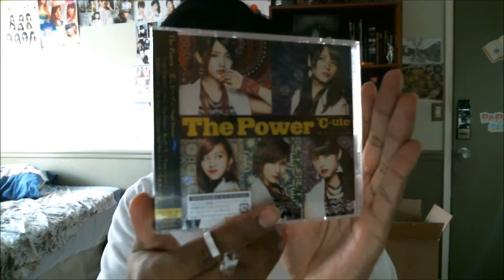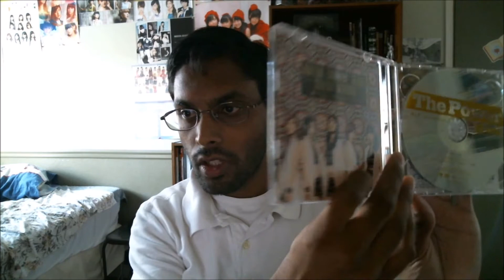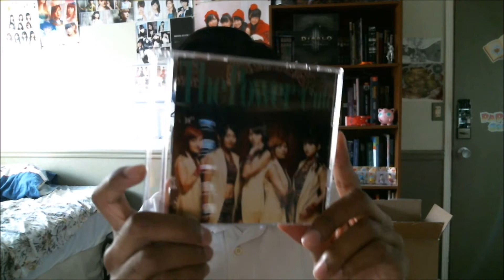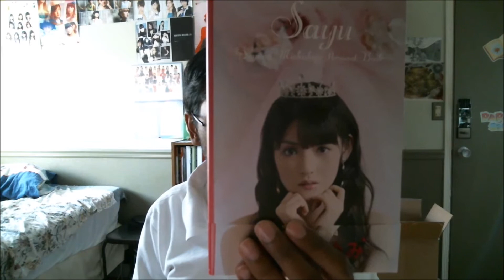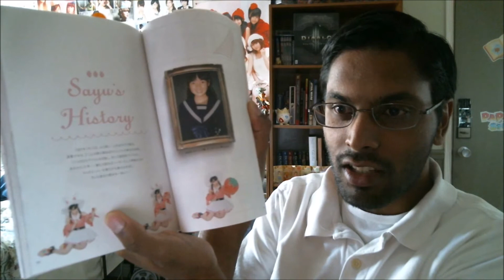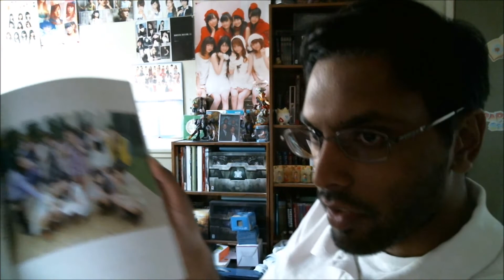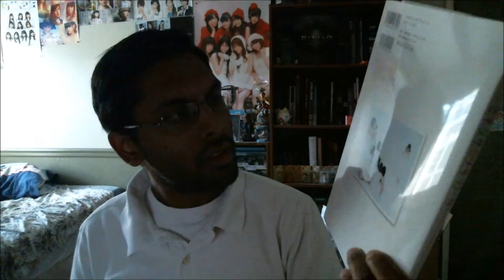The Power / Kanashiki Heaven Unboxing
I finally caved and got a Berryz concert! It's amazing so far...I've only watched the first half. Anyway, this is one of the best batch of goods I've had in a long time. Here is what I got:

- The Power／悲しきヘブン (Single Version) (Limited editions A and C of The Power / Kanashiki Heaven...C-ute's newest single)
~ Official Release of July 16, 2014 ~

- Berryz工房デビュー10周年記念コンサートツアー2014春 ～ リアルBerryz工房 ～ (Blu-ray Edition of Berryz Koubou Debut 10th Anniversary Concert Tour 2014 ~Real Berryz Koubou~...Berryz Kobo's newest concert)
~ Official Release of June 18, 2014 ~

- Sayu (Personal Book released by Sayumi Michishige)
~ Official Release of July 13, 2014 ~

- ミチシゲカメラ'１３ー'１４(Official Photobook featuring pictures taken exclusively by Sayumi Michishige called Michishige Camera '13-'14)
~ Official Release of May 30, 2014 ~

Thank you and please let me know what you think!